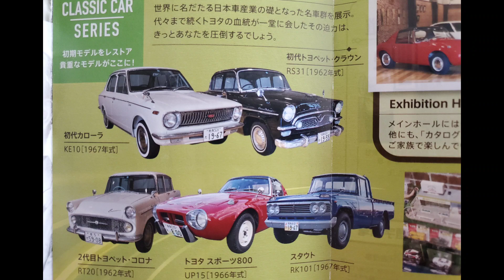【ZC33Sスイフトスポーツ】 強化エンジンマウントレビュー👀☝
ZC33S スイフトスポーツの、CUSCO強化エンジンマウントのレビューと、エンジンマウントの役割、強化する目的について解説させていただきました。

パーツ選定の参考にしてみていただけると嬉しく思います。

目次
00:00 導入
00:35 エンジンマウントの役割と強化する目的
06:03 CUSCO強化エンジンマウントレビュー
11:50 奈良トヨタ まほろばミュージアム